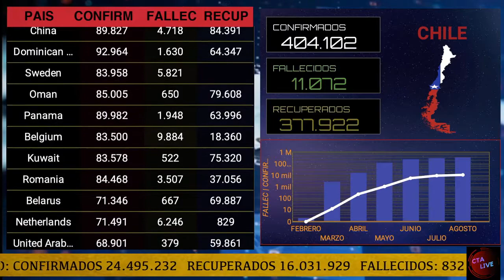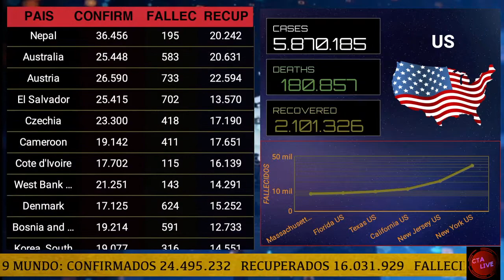CORONAVIRUS MUNDO 🔴 [ACTUALIZACION 28 AGOSTO] 🇺🇸 🇧🇷 🇵🇪🇨🇴 🇨🇱 🇲🇽